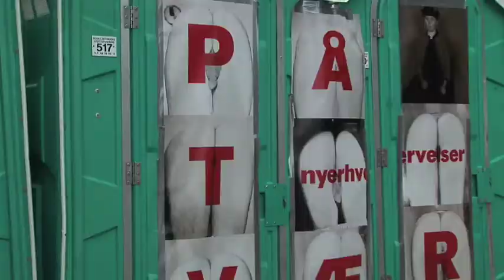SMK TV: Stella Polaris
The park next to SMK, Østre anlæg, filled up with happy people, when Stella Polaris yet again showed up with great music and good vibes.